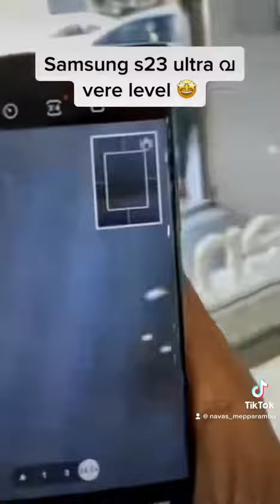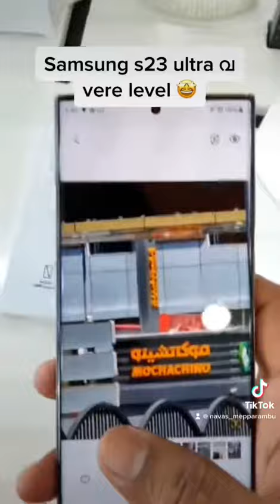samsung s23 ultra vere level |samsung s23 ultra review